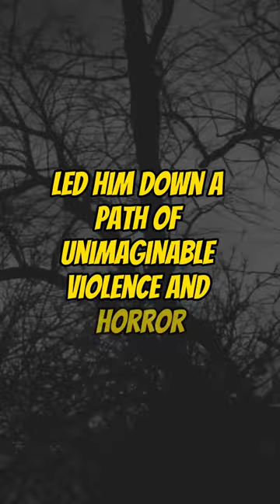The vampire of Sacramento 🩸